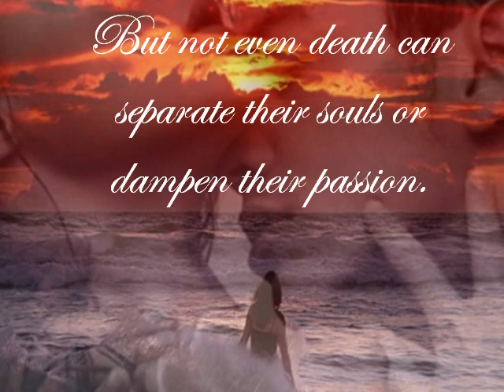Ghost Lover Trailer.wmv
Marilyn Campbell has another hit with "Ghost Lover", part of the Crystal Island Series from Ellora's Cave.